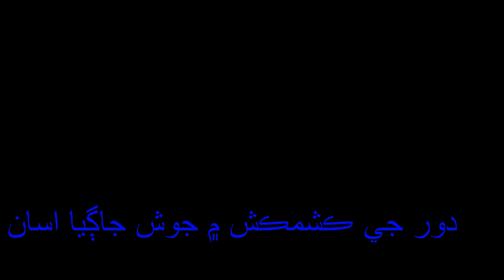Dor Je Kashmakash Mein Josh Jagya Asan Ja MANZOOR SAKHIRANI LFP Volume 785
manzoor sakhirani
manzoor sakhirani Sad Songs
manzoor sakhirani Songs
manzoor sakhirani ooficial
manzoor sakhirani old songs
manzoor sakhirani ustad bukhari
manzoor sakhirani tabbasum
manzoor sakhirani ali gul
manzoor sakhirani qambrani
manzoorsakhiranistatus
manzoorsakhirani official